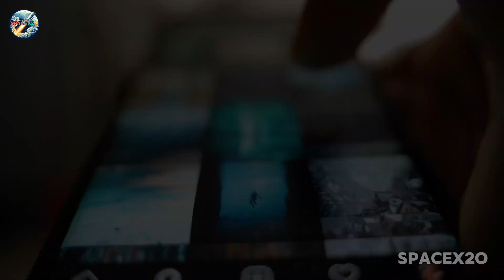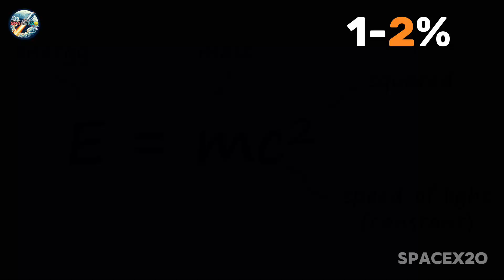What power do we have || हमारे पास कौन सा पावर है?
how much power does human brain use
how much energy human brain consumes
mysterious fact about brain in hindi
science facts in hindi
knowledge fact about brain in hindi
How fast does the human brain work?
daily knowledge facts in hindi
fact about human
new fact in hindi 2024